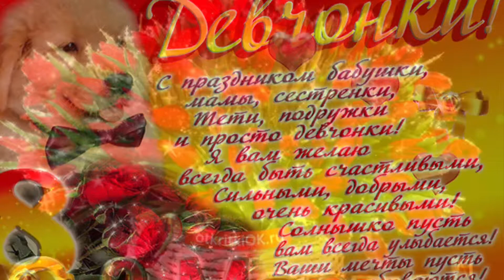7 марта 2022 г.